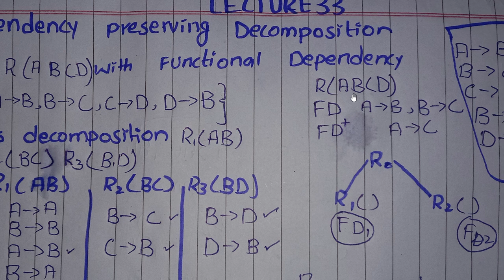dependency preserving decomposition examples question answers | DBMS